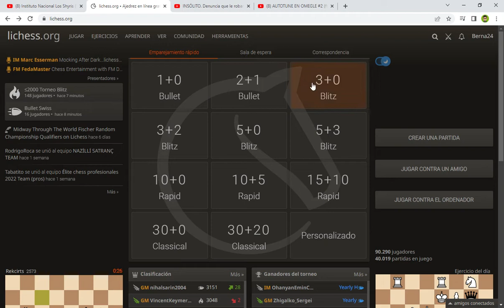Partida sufrida pero ganada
Al fin gane una jaja, siguiente video una sorpresa.